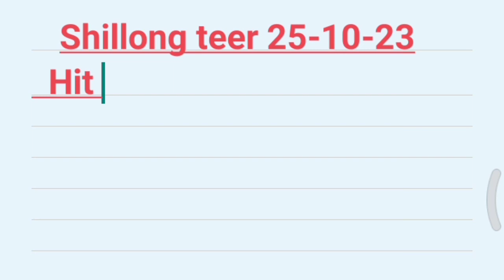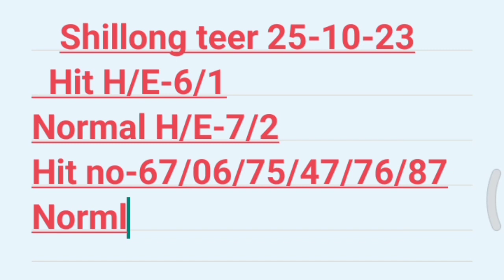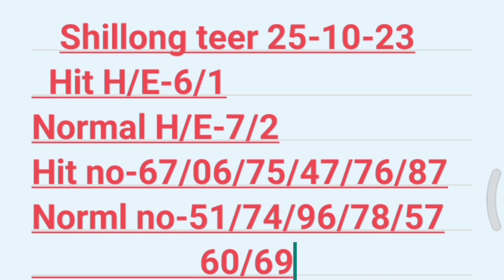shillong teer common number 25-10-2023